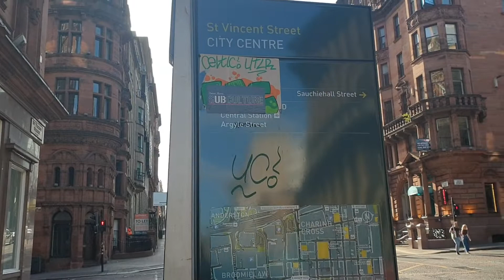Glasgow Scotland UK | Walking City Tour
Glasgow
Glasgow (UK: /ˈɡlɑːzɡoʊ, ˈɡlæz-, ˈɡlɑːs-, ˈɡlæs-/ GLA(H)Z-goh, GLA(H)SS-; Scots: Glesca [ˈɡleskə] or Glesga [ˈɡlezɡə]; Scottish Gaelic: Glaschu [ˈkl̪ˠas̪əxu]) is the most populous city in Scotland and the fourth-most populous city in the United Kingdom, as well as being the 27th largest city by population in Europe.[7] In 2020, it had an estimated population of 635,640. Straddling the border between historic Lanarkshire and Renfrewshire, the city now forms the Glasgow City Council area, one of the 32 council areas of Scotland, and is governed by Glasgow City Council. It is situated on the River Clyde in the country's West Central Lowlands.

Glasgow has the largest economy in Scotland and the third-highest GDP per capita of any city in the UK.[8][9] Glasgow's major cultural institutions – the Burrell Collection, Kelvingrove Art Gallery and Museum, the Royal Conservatoire of Scotland, the Royal Scottish National Orchestra, Scottish Ballet and Scottish Opera – enjoy international reputations. The city was the European Capital of Culture in 1990 and is notable for its architecture, culture, media, music scene, sports clubs and transport connections. It is the fifth-most visited city in the United Kingdom.[10] The city hosted the 2021 United Nations Climate Change Conference (COP26) at its main events venue, the SEC Centre. Glasgow hosted the 2014 Commonwealth Games and the first European Championships in 2018, and was one of the host cities for UEFA Euro 2020. The city is also well known in the sporting world for football, particularly the Old Firm rivalry between Celtic and Rangers.

Glasgow grew from a small rural settlement on the River Clyde to become the largest seaport in Scotland, and tenth largest by tonnage in Britain. Expanding from the medieval bishopric and royal burgh, and the later establishment of the University of Glasgow in the 15th century, it became a major centre of the Scottish Enlightenment in the 18th century. From the 18th century onwards, the city also grew as one of Britain's main hubs of transatlantic trade with North America and the West Indies. With the onset of the Industrial Revolution, the population and economy of Glasgow and the surrounding region expanded rapidly to become one of the world's pre-eminent centres of chemicals, textiles and engineering; most notably in the shipbuilding and marine engineering industry, which produced many innovative and famous vessels. Glasgow was the "Second City of the British Empire" for much of the Victorian and Edwardian eras.[11][12][13][14]

In the late 19th and early 20th centuries, Glasgow's population grew rapidly, reaching a peak of 1,127,825 people in 1938.[15] The population was greatly reduced following comprehensive urban renewal projects in the 1960s which resulted in large-scale relocation of people to designated new towns, such as Cumbernauld, Livingston, East Kilbride and peripheral suburbs, followed by successive boundary changes. Over 985,200 people live in the Greater Glasgow contiguous urban area, while the wider Glasgow City Region is home to over 1,800,000 people, equating to around 33% of Scotland's population.[3] The city has one of the highest densities of any locality in Scotland at 4,023/km2.